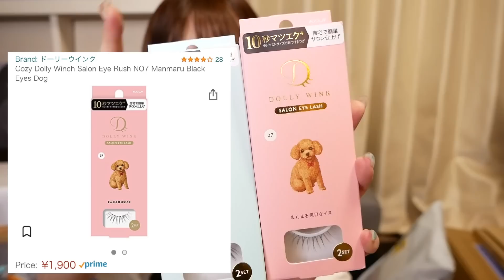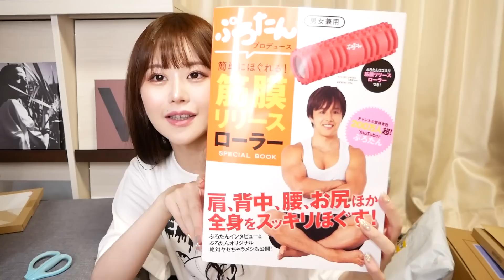謎の荷物が大量に届いた